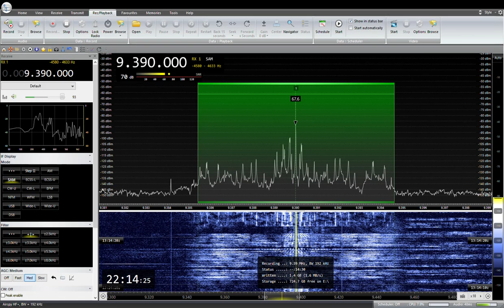9390KHz Radio Thailand Japanese 2023/ 06 /19 22: 00 JST